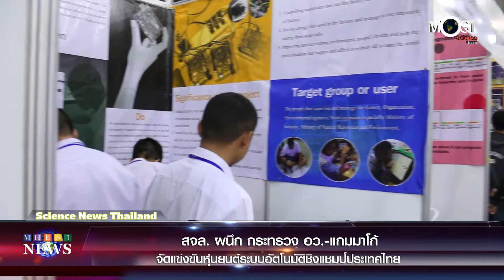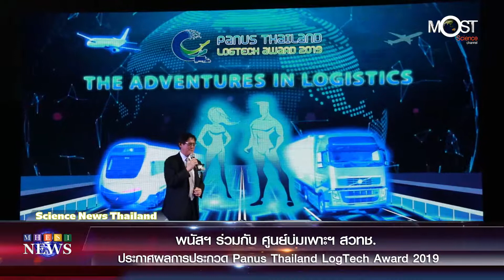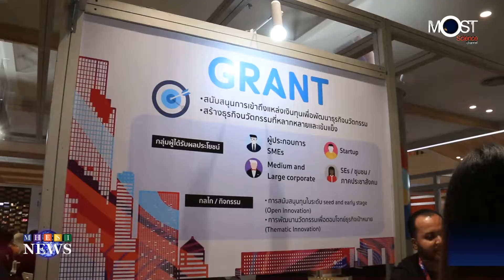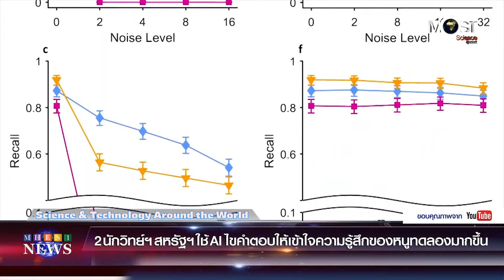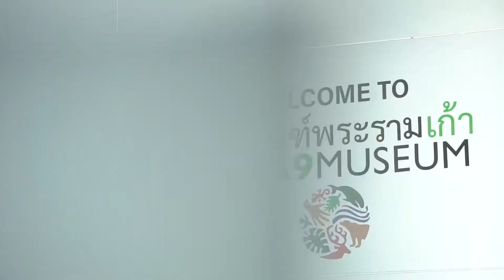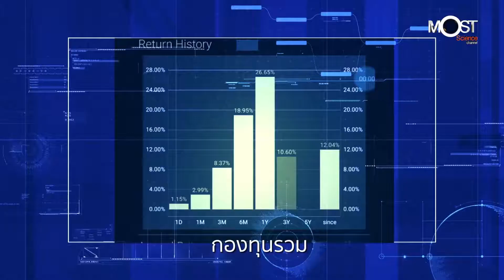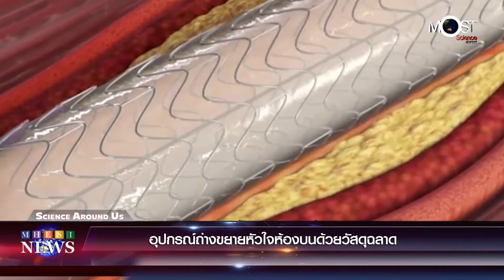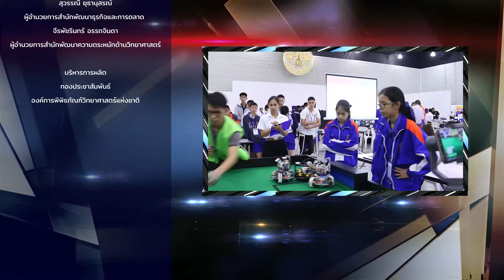MHESI News ก ย 2562 ครั้งที่ 12